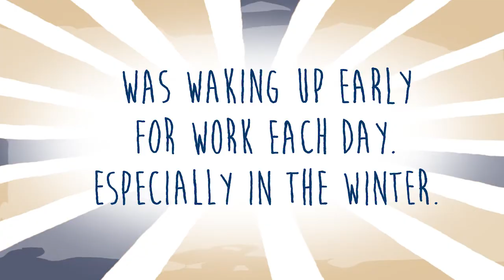Why I Hate Jobs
Animated inserts for storytime videos on Wholesale Ted channel